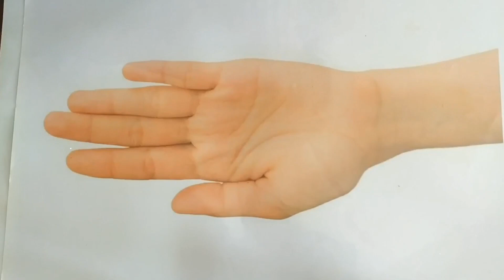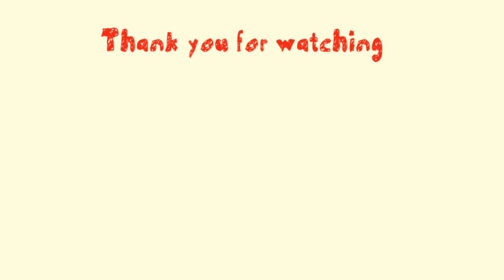Simple Beautiful Mehndi Design for hand / Beautiful Mehendi Design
Watch for more videos Mehndi Design Henna design